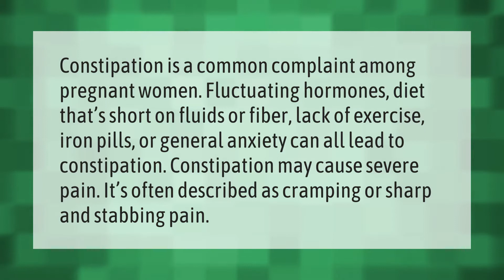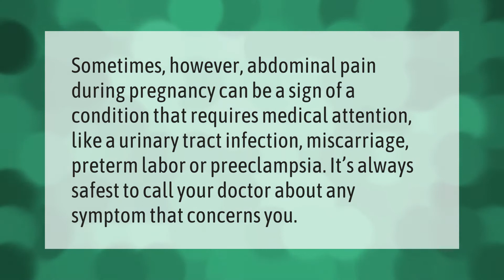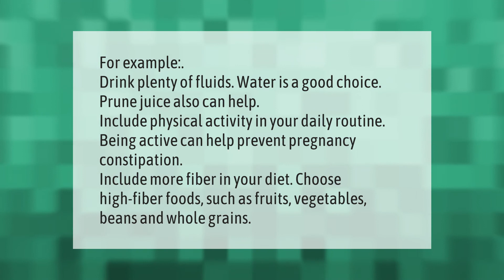Can constipation cause pain during pregnancy?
00:00 - Can constipation cause pain during pregnancy?
00:41 - When should I worry about abdominal pain during pregnancy?
01:10 - What are some bad signs during pregnancy?
01:44 - How can I pass hard stools while pregnant?

Laura S. Harris (2021, April 3.) Can constipation cause pain during pregnancy?
    AskAbout.video/articles/Can-constipation-cause-pain-during-pregnancy-208597